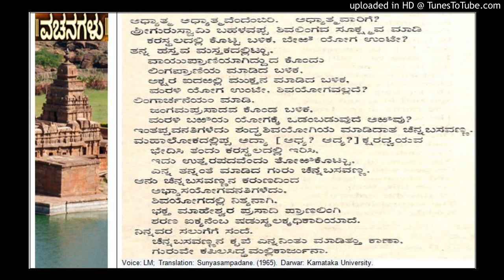Bestowal of grace on Siddharamayya -Cennabasavanna Allama Prabhu Vachana from Sunyasampadane (50)